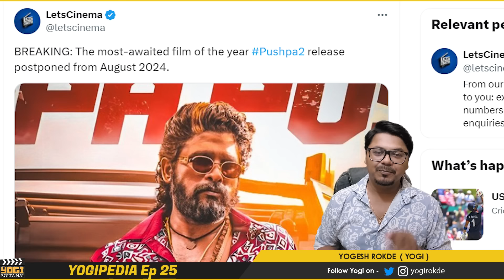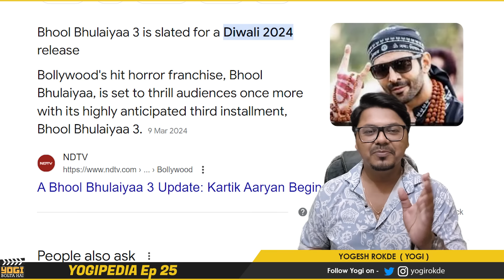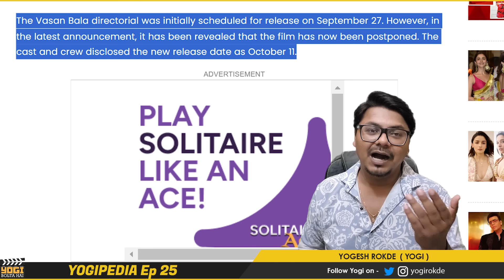Sab Postpone ho gaya🤯 | Yogipedia 25 | Yogi Bolta Hai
Stree 2
Singham Again
Devara Part 1
Jigra
Sarfira
Border 2
Kalki Song News
Yogipedia by Yogi Bolta Hai

Timestamp :
0:00 – Intro
0:12 – Vedaa,Khel Khel me, Stree 2
0:42 – Singham Again Postponed
1:30 – Devara Part 1
1:47 – Jigra
2:24 – 11th October Films
2:35 – Sarfira, Indian 2
2:51 – Border 2
3:13 – kalki Song
3:45 - Outro